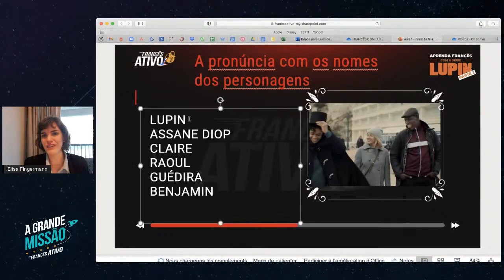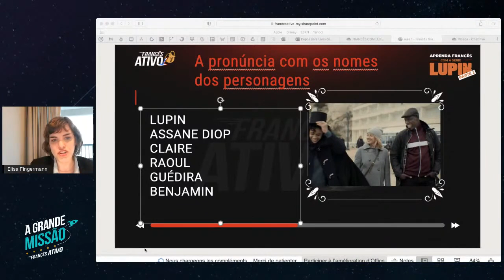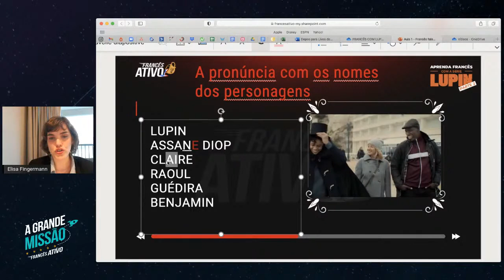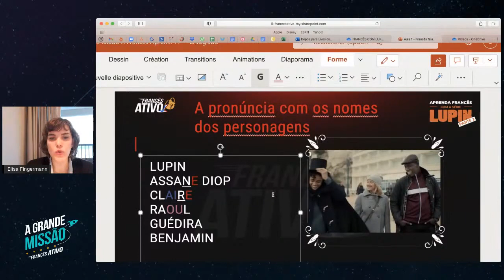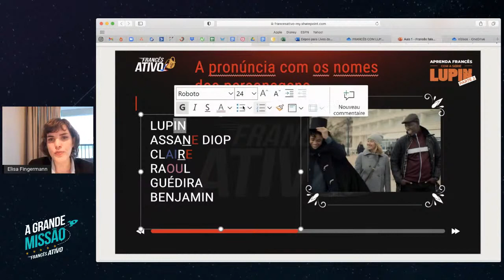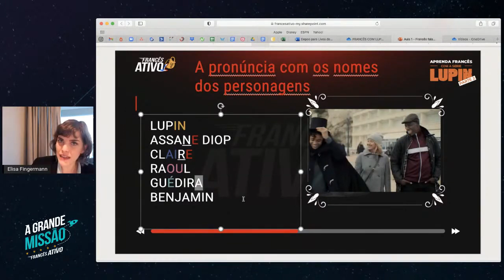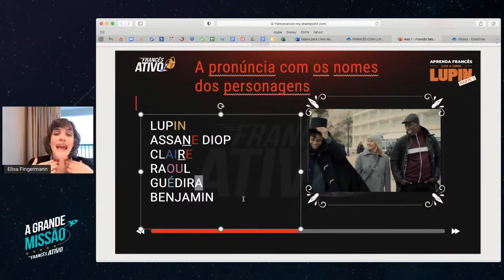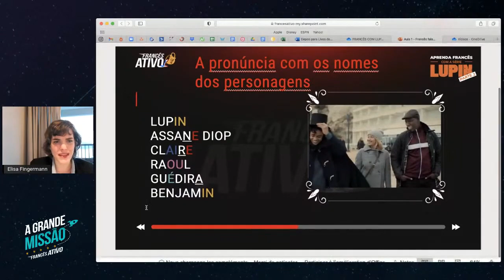Aprenda pronúncia em francês com os personagens da série Lupin